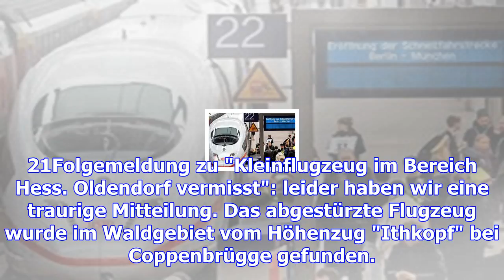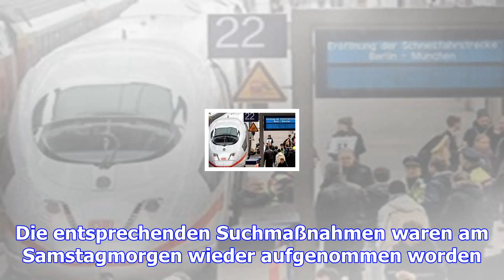Flugzeug stürzt im weserbergland ab – haz – hannoversche allgemeine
Hessisch Oldendorf. Das seit Freitag im Weserbergland vermisste Kleinflugzeug ist gefunden, der Pilo...